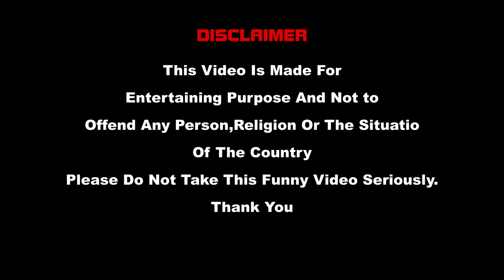कर्जदार || kya hoga jab ye aapke saath hoga |अवधी कॉमेडी | Bhojpuri Comedy | U.P55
Video : Karj dena kitna bhari padta hai aap ye sab is video me dekhenge or karj wapas lena kitna muskil hai ye bhi to video pura anth tak dekhen

Team Members :

1 - Vijay Kewat

2 - Ram Bilas Nishad

3 - Ganesh Nishad

4 - Alok

5 - Sunil Nishad

6 - Ram lakhan Kaka

Video Editor -  ( Vijay Kewat )

Video Script - ( Team - Pure Desi Boyz )

Camera Man - ( Pure Desi Boyz Team  )

Mixed video
Comedy
Funny
Desi
Masti
Laughter
Entertainment
Jokes
hindi jokes
hindi comedy
desi comedy ka tadka
laughter ki lehar
hansi ka mela
masti ka mela
भोजपुरी कॉमेडी
अवधी कॉमेडी

Pure Desi Boyz Team